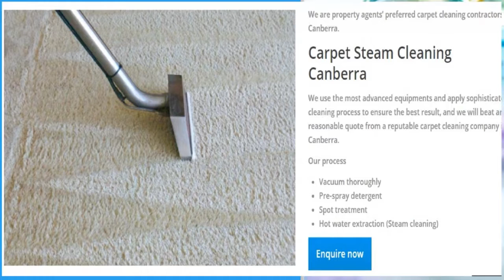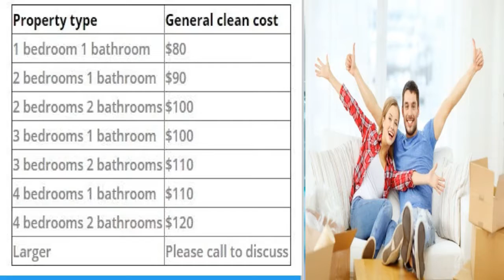Privilege Cleaning is a Canberra based cleaning company.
All staff at Privilege Cleaning have substantial experiences in the field and are rigorously selected and trained to meet the company’s service standard. We perform our jobs to a detailed list of tasks agreed between the clients and us so we don’t miss a thing, and you don’t have to chase the cleaners around to get the job done properly.